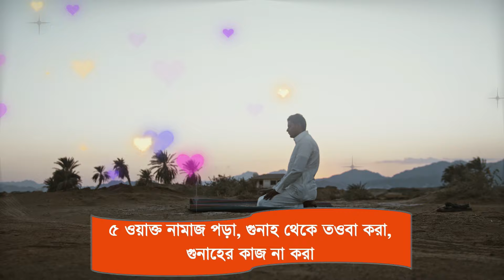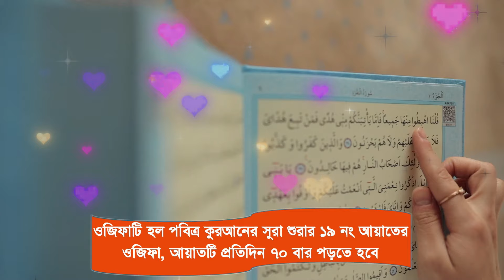সুরা শুরার ১৯ নং আয়াতের মিরাকেল। ব্যবসায় উন্নতি অভাব দূর করার আমল। ঘরে শান্তি ও বরকত লাভের ওজিফা